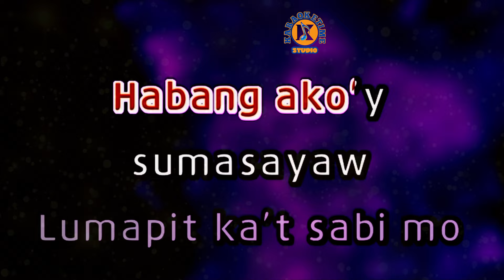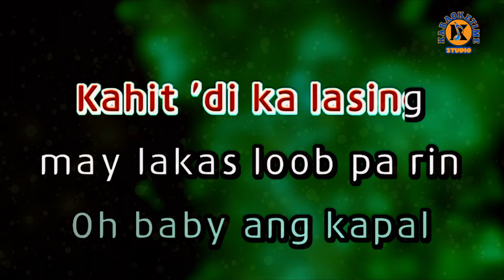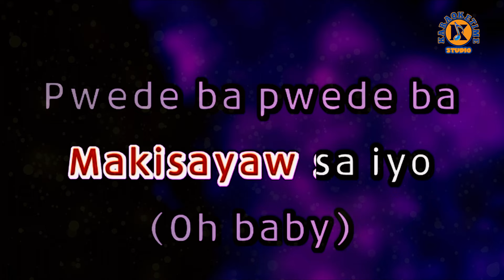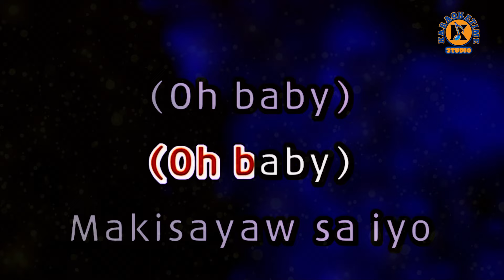PUEDE BA - Maymay Entrata Ft. Viktoria (Karaoke Version)